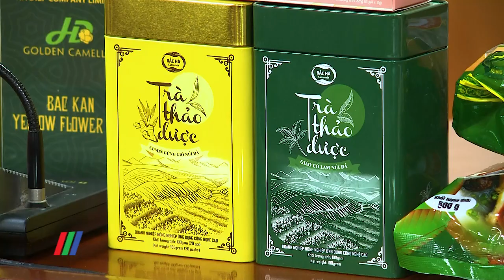Bộ Công Thương hỗ trợ kết nối đưa hàng hóa của Bắc Kạn vào hệ thống phân phối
Để góp phần đẩy mạnh các hoạt động liên kết, xúc tiến thương mại, thúc đẩy tiêu thụ phát triển thị trường cho các sản phẩm nông sản, mới đây, Vụ Thị trường trong nước (Bộ Công Thương) đã làm việc với đoàn khảo sát nghiên cứu thị trường tỉnh Bắc Kạn và các hệ thống phân phối lớn của Việt Nam nhằm hỗ trợ kết nối nông sản với hệ thống phân phối…